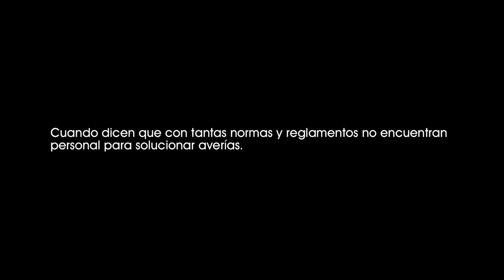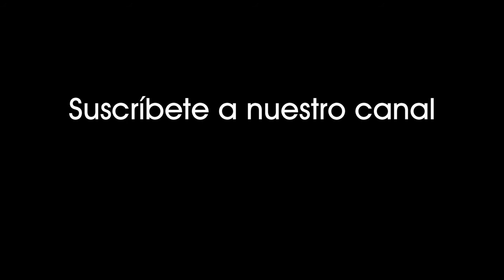Brazil (1985). Un técnico calefactor no autorizado llega al domicilio para reparar una avería [0162]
Brazil (1985).
Un técnico calefactor no autorizado llega al domicilio para reparar una avería.

Cuando dicen que con tantas normas y reglamentos no encuentran personal para solucionar averías.